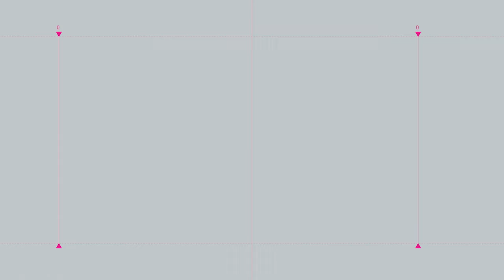Uriel y Gilberto, los compadres del sexenio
🔵📰 Editorial de hoy lunes 14 de noviembre de 2022